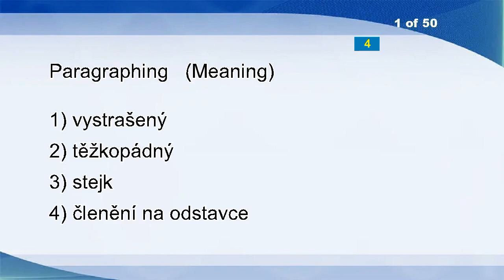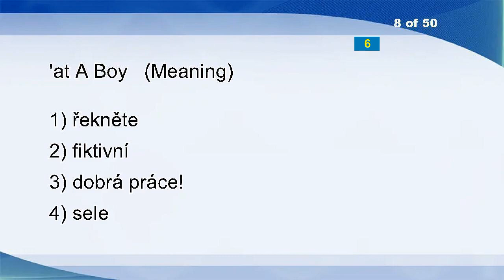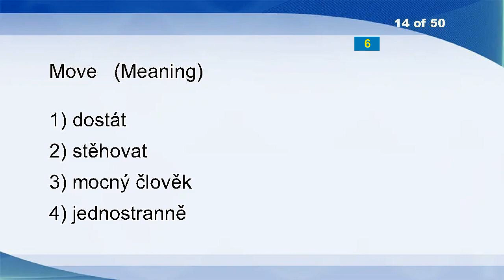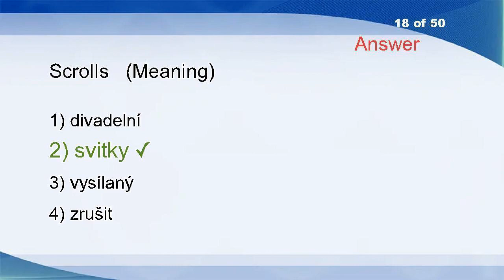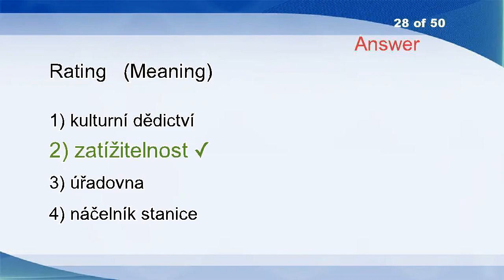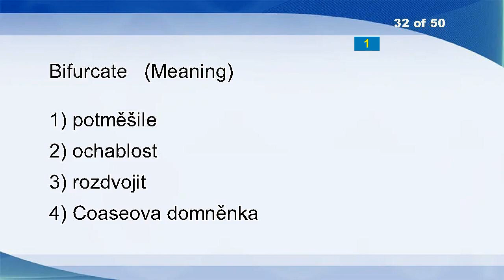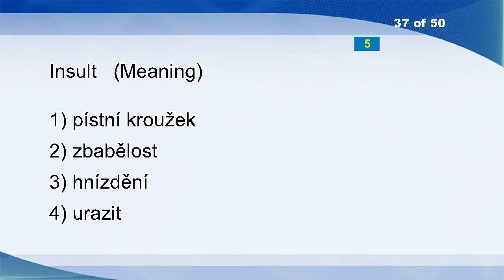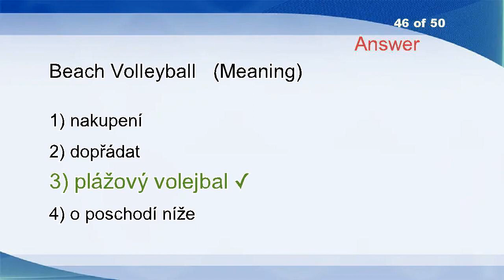English Czech Vocabulary Word Power Test 2446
Paragraphing
Inconsequent
Fox
Jamaican
Vagabonds
Divisions
Alters
'at A Boy
Voiced
Inception
Corrode
Promptitude
Nonpolitical
Move
Slightest
Goodly
Paradigm
Scrolls
Submission
Dirty
Fall Away
Respectability
Optical Disc
A Pig In A Poke
Vouch
Stamp Battery
Reorganize
Rating
Weight Up
Join
Out Of Place
Bifurcate
Startlingly
Dim
Sea Elephant
Finance Minister
Insult
Boned
Real-time
Culvert
Helium
Instigator
Government Transfer Payments
Stout
Limit
Beach Volleyball
Locks
Nutcrackers
Tirana
Directness